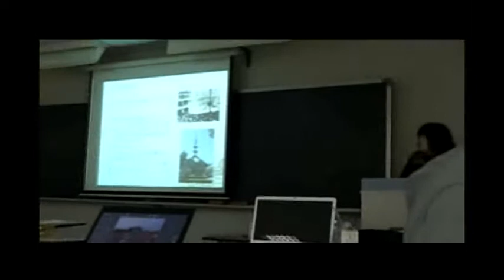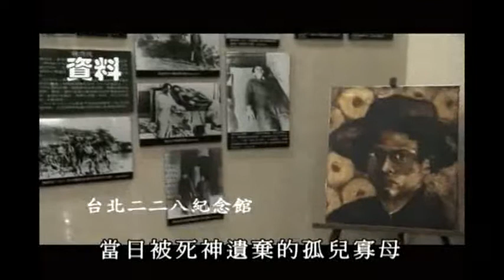那些执著的年轻人2/2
那些执著的年輕人。台灣年輕人眼中的中國大陸。台灣年輕的夢想. 南墙出品